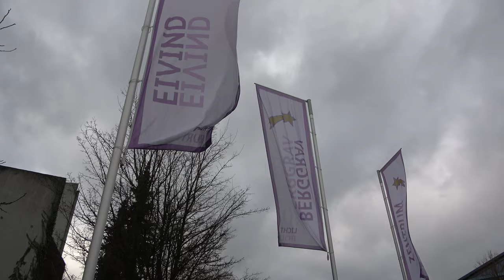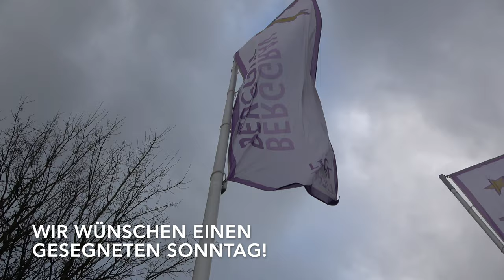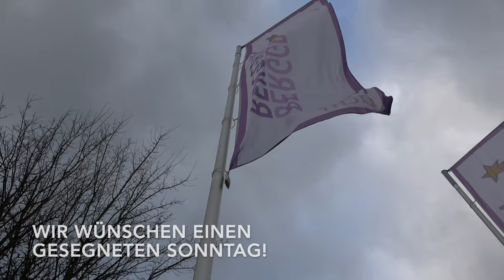"Wir sind Lichtbot*innen"-Andacht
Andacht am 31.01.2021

Wir bitten um Kollekte für die Rexrodt Stiftung.

Sie können die Spende auch an das Bankkonto der Kirchengemeinde Altenholz überweisen.
Im Verwendungszweck bitte angeben: "Spende für die Rexrodt Stiftung, 0100 KG AHZ".
Kirchengemeinde Altenholz Evangelische Bank
IBAN: DE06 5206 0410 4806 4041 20
BIC: GENO DEF1 EK1

Besonderer Dank geht an den Förderkreis der Kirchengemeinde, der durch seine Spende die Anschaffung einer Videokamera ermöglicht hat.

Liturgie : Pastor Dirk Große
Gebet & Ankündigung Kollekte: Günter Pieper
Psalmlesung und Produktion. Diakonin Linda Schiffling

00:15: "In der Stille angekommen", Text: Christoph Zehendner, Melodie: Manfred Staiger

02:53: Evangelisches Gesangbuch der Nordkirche, Lied Nr. 268, "Strahlen brechen viele", Text: Dieter Trautwein 1976 nach dem schwedischen "Lagorna är manga, ljuset är ett" von Anders Frostenson (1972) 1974, Melodie: Olle Widestrand 1974

13:22: Evangelisches Gesangbuch der Nordkirche, Lied Nr. 432, "Gott gab uns Atem", Text: Eckart Bücken 1982, Melodie: Fritz Baltruweit 1982